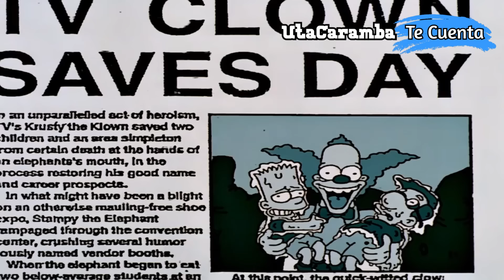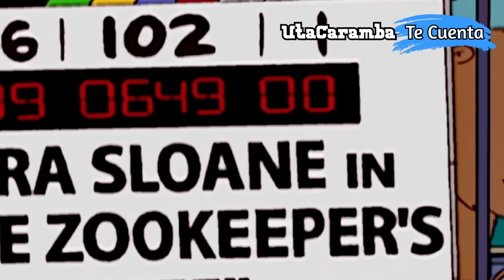Los Simpson Temporada 14 | Resumen de Temporada | UtaCaramba